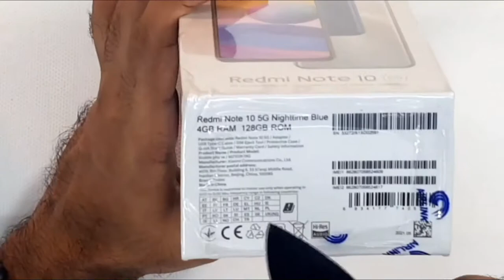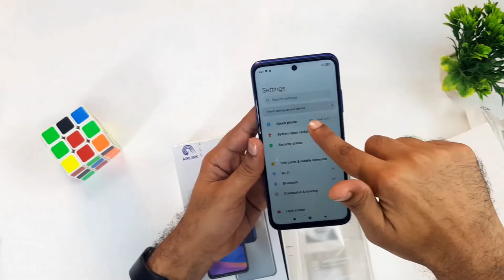UNBOXING || Xiaomi Redmi Note 10 ||5G|| Danish Soomro